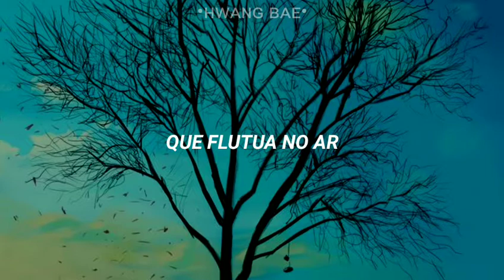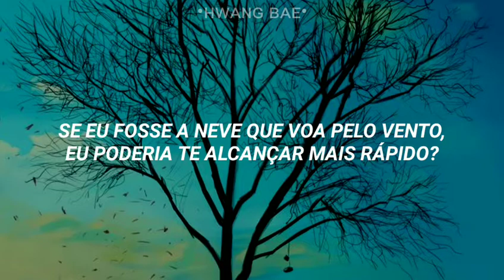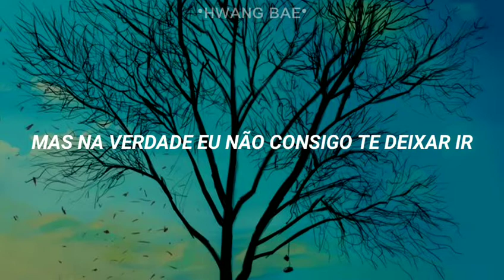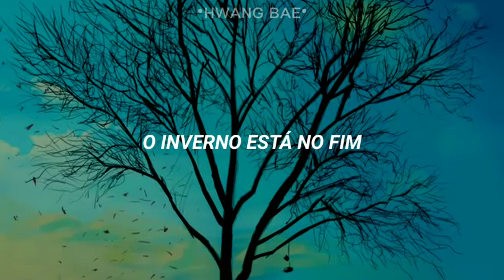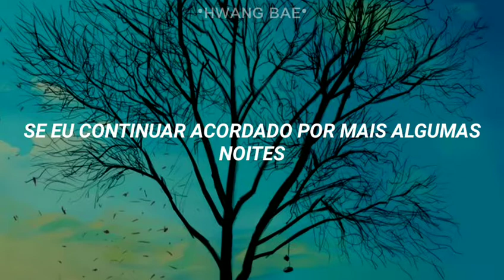BTS - Spring Day [Tradução]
𝙤𝙗𝙧𝙞𝙜𝙖𝙙𝙖 𝙥𝙤𝙧 𝙙𝙚𝙨𝙘𝙚𝙧 𝙖𝙦𝙪𝙞💕

𝙀𝙨𝙥𝙚𝙧𝙤 𝙩𝙚𝙧 𝙜𝙤𝙨𝙩𝙖𝙙𝙤 𝙙𝙤 𝙫𝙞𝙙𝙚𝙤

𝘾𝙤𝙢𝙥𝙖𝙧𝙩𝙞𝙡𝙝𝙚

𝘾𝙤𝙢𝙚𝙣𝙩𝙚 𝙖 𝙥𝙧𝙤𝙭𝙞𝙢𝙖 𝙢𝙪𝙨𝙞𝙘𝙖!

( * ¯ ³¯*)♡♡♡